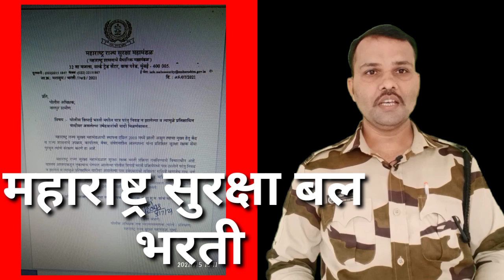Maharashtra security force 2021 Bharti / महाराष्ट्र सुरक्षा बल 2021 भरती/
Income Tax Department Recruitment 2021 /आयकर विभागामध्ये विविध पदाची भरती 2021/Government job UOA पहा संपुर्ण माहिती

पोलीस भरती आँनलाईन फ्री टेस्ट सोडवण्यासाठी खालील लिंक वर  क्लिंक करा.
Police Bharti Mock Test No.35 महाराष्ट्र पोलीस भरती 2021

Post SSC polytechnic diploma admission 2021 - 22 start पोस्ट एसएससी डिप्लोमा प्रवेश 2021-22
Maharashtra Police Bharti 2021/ पोलीस भरती सराव पेपर क्रमांक 01/ current affairs 2021

महाराष्ट्र पोलीस भरती संभाव्य सराव पेपर 20 प्रश्नप्रत्रिका PDF फक्त 100 रुपये. + 10 पेपर फक्त सामान्य ज्ञान फ्री Cont- 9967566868

indian Navy Recruitment 2021 भारतीय नौदल SSC ऑफिसर भरती 2021

Police Bharti 2020||चालू घडामोडी 2020||सामान्य ज्ञान||

                पोलीस भरती तयारी करणाऱ्या विद्यार्थ्यांसाठी चालू घडामोडी व सामान्य ज्ञानाचे जवळपास शंभर टक्के तयारी स्पर्धा परीक्षा मार्गदर्शन या यूट्यूब चैनल द्वारे होऊन जाईल.
        सन 2019 -20 सर्व प्रकारचे चालू घडामोडी वरती आधारित प्रश्न संच आहे तरी पोलीस भरती करणाऱ्या विद्यार्थ्यांना या संधीचा लाभ घ्यावा.

         आमचे अद्यावत सर्वप्रकारचे व्हिडिओ बघण्यासाठी आजच या चॅनलला सबस्क्राईब करा आणि आपला अभिप्राय कमेंट बॉक्समध्ये नक्की शेअर करा.

स्पर्धापरीक्षामार्गदर्शन
महापरीक्षा पोलीस भरती/Maharashtra police bharti 2020/    GK/current affairs /general knowledge,

महापरिक्षा पोलीस भरती सराव पेपर/mahapariksha Police bharti महाराष्ट्र पोलीस भरती प्रश्नसंच/MAHARASHTRA POLICE BHARTI/GK/सामान्य ज्ञान/चालू घडामोडी
पोलीस भरती प्रश्नसंच/POLICE BHARTI/Mahaportal  paper/पशुसंवर्धन भरती/सामान्य ज्ञान/चालू घडामोडी

|महापोर्टल प्रश्नपत्रिका|पोलीस भरती|चालू घडामोडी 2020|
महापोर्टलद्वारे विचारलेले अतिशय महत्वाचे प्रश्न|महाराष्ट्र पोलीस भरती 2020|आरोग्य सेवक|MIDC|

Maharashtra police question papers
महाराष्ट्र पोलीस भरती प्रश्नसंच 2020
गणित बेसीक ट्रिक
Maharashtra police  prashnsanch
Maharashtra police exam question
Maharashtra question in Marathi
Maharashtra police question test series
Maharashtra Police Bharti New Update 2021 पोलीस भरती ऑगस्ट आणि सप्टेंबर लेखी परीक्षा